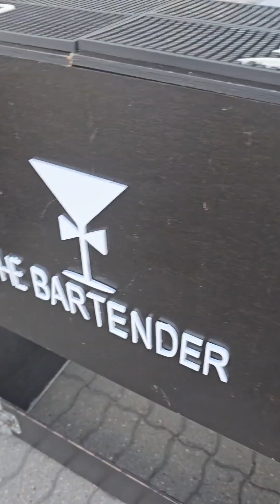Duster 3 lansare la Verbiță, ARAD, ROMÂNIA!